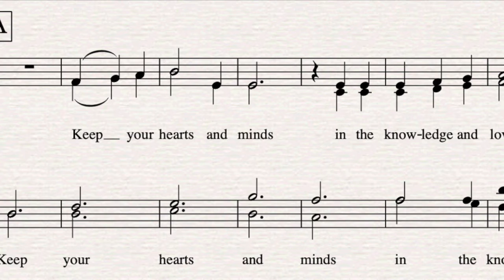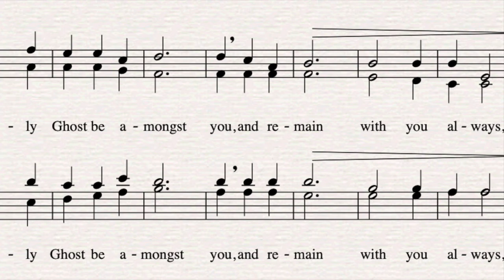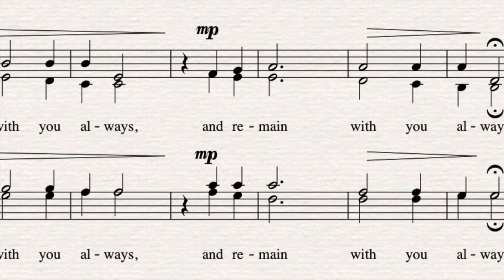The Peace of God - by David Squires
Composer:David Squires; Publisher: Cypress Choral Music